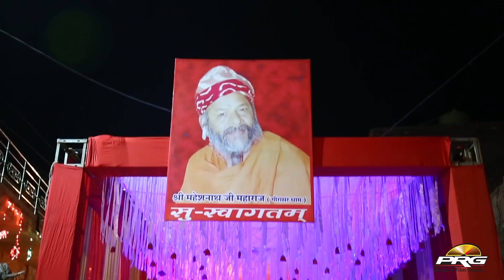नखत बन्नासा | Nakhat Banna Hit Bhajan - By Sitaram Ji Panchariya | पहाड़गंज लाइव 2018